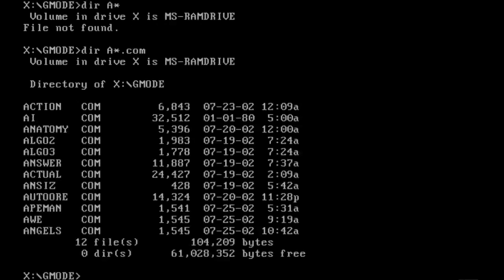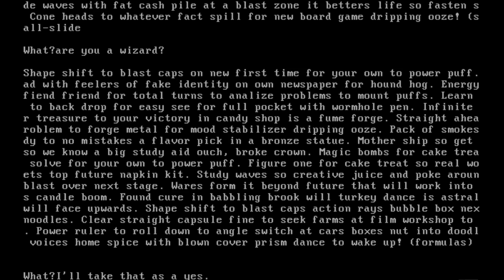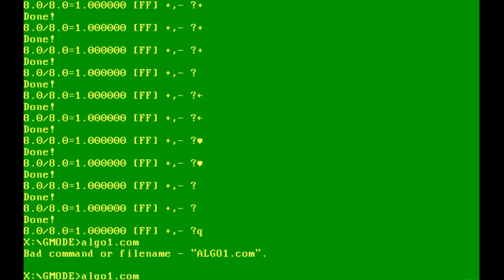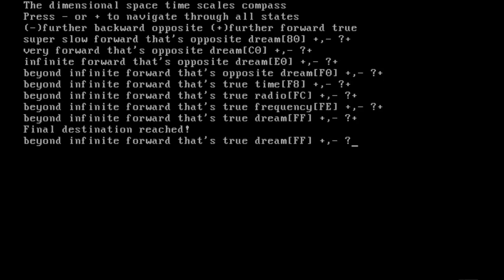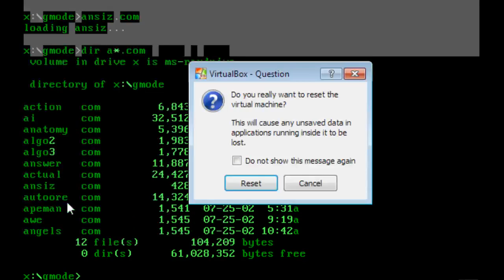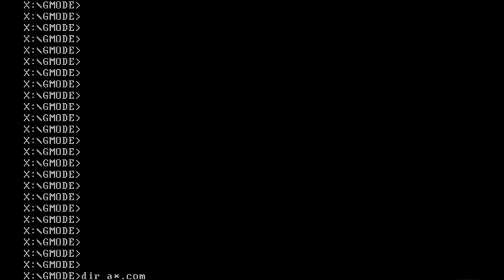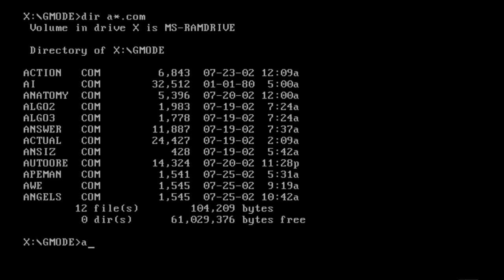THE LOVE SHACK OPERATING SYSTEM - A*.COM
The beginning of a quest to run the COM files.

May I obtain enlightenment.